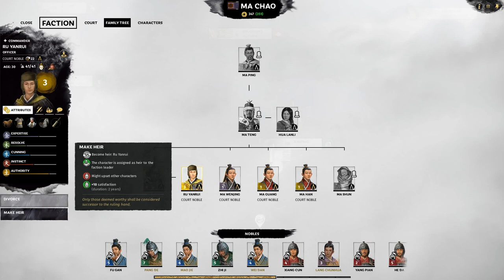Total War Three Kingdoms - Legendary Ma Teng Playthrough 19 (Records Mode)